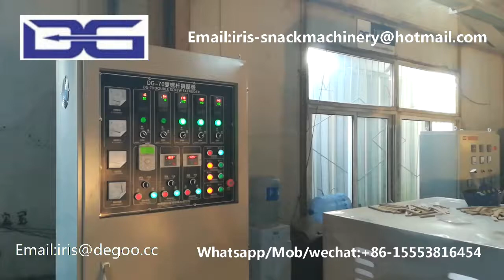How to make choco puff rice---Coco cereal rice snack food making machine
How to make choco puff rice---Coco cereal rice snack food making machine/Food extruder machine/Bulher extruding machinery/Puffing rice process equipment
Follow us with below contacts: